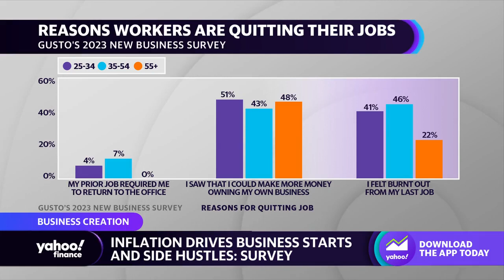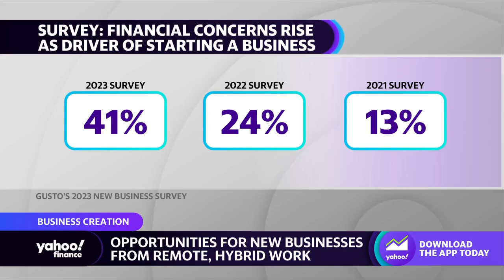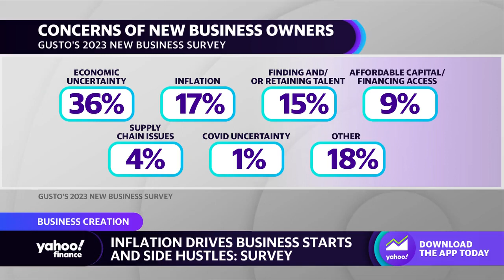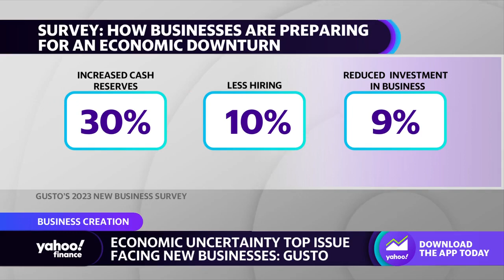Entrepreneurs ‘taking advantage’ of economic disruptions, economist says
This segment originally aired on April 10, 2023.
Gusto Economist Luke Pardue joins Yahoo Finance Live anchors Julie Hyman and Brad Smith to discuss the rise in business starts, concerns for new business owners, inflation, remote opportunities, and the outlook for entrepreneurship.